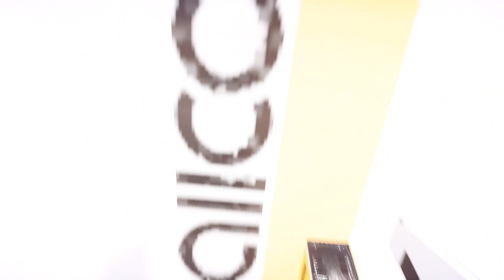CHARTER HILL 100% Mirror's Edge™ Catalyst 100% végigjátszás #32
Charter Hill 100%